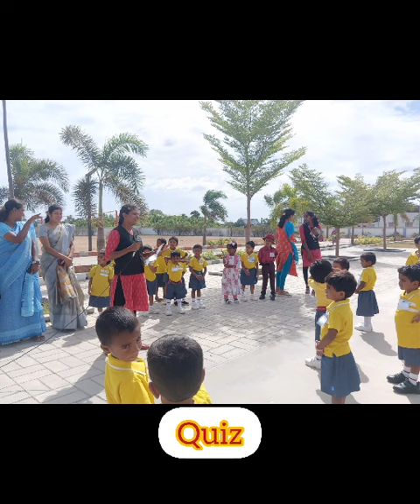General Assembly of Pre primary - SCTS, KARUR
The day at a school begins with a morning school assembly. All students assemble at the ground and begin their day with a prayer. This is followed by the news reading, thought of the day, pep talk, Quiz , Birthday celebration etc.
It helps in building a culture for communication and representation of academic and co-curricular activities.

Morning assembly is a very important part of school culture. It helps to strengthen the way a school works. It also helps students to gather a lot of energy to do well and be good in their day.

Here is our pre primary buddies making their day more energetic.